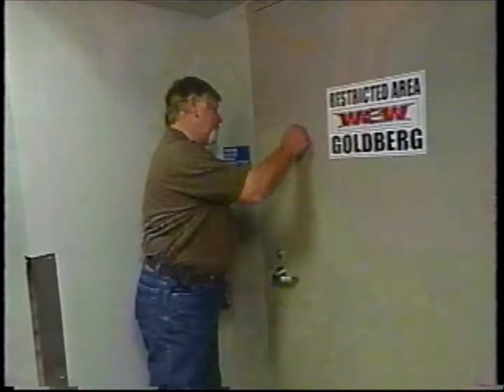Shawn Stasiak vs. Goldberg